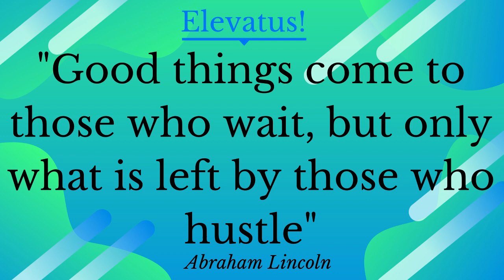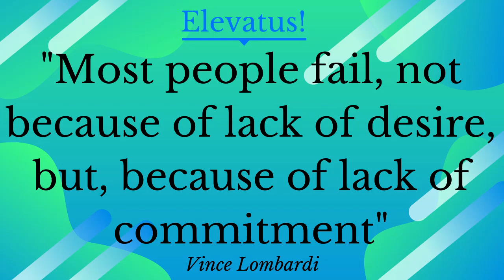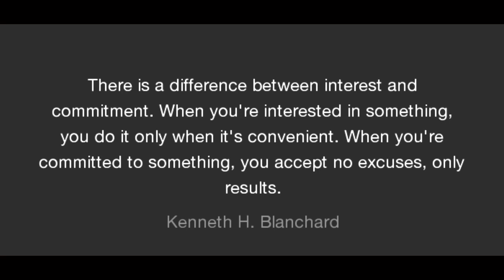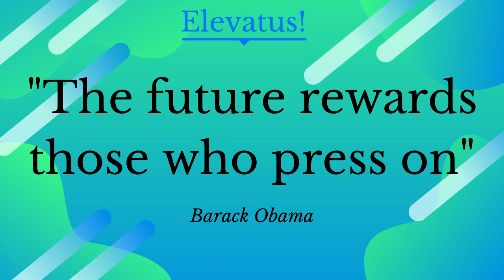Commitment: Focus on Your Hustle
Dr Catherine Ngahu talks about the power of commitment in elevating your hustle to a high level. Commitment brings success.

Committed hustlers press-on to pursue their goals. The difference between interest and commitment is that When you are only interested in doing something, you tend to do it only when its easy and  convenient, but when you are committed, you do it regardless of the challenges, you give no excuses; you only focus on results or outcomes.

Commitment  implies that you push yourself, you hustle hard, and apply your skills and abilities fully to accomplish your goal. Hustlers keep pushing and don’t give up.

Commitment is the willingness to direct your energy, time,  and effort to what you want to achieve. Its the readiness to work hard, and work smart to keep your promises to your self and others.

Commitment goes far beyond interest or desire. While desire is important, many with strong interest  and even clearly defined goals fail the achievement test, because they do not commit to doing what must be done, to get to where they want to go.

Elevatus
We all need to elevate our mindsets at this time

1. Success Tip 5: Learn More to Grow More. Better, Faster.

2. Success Tip 4: Develop The Habit of Persistence